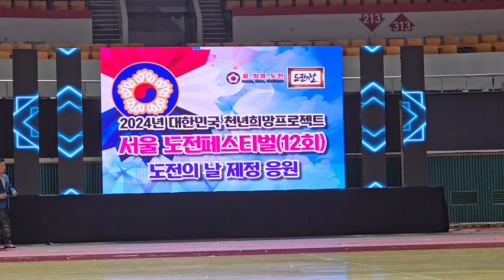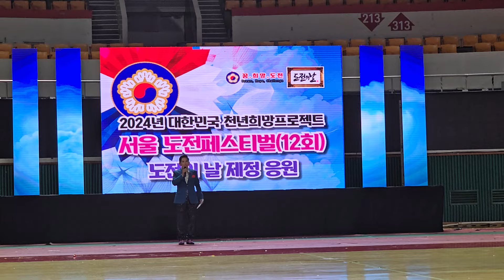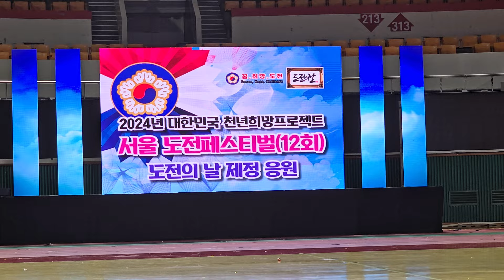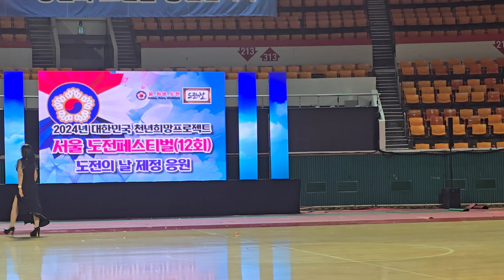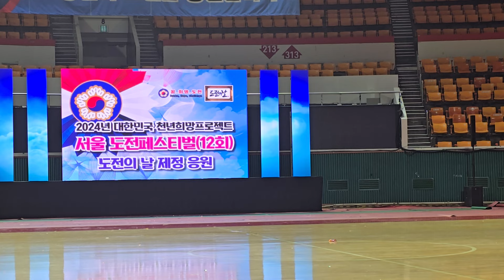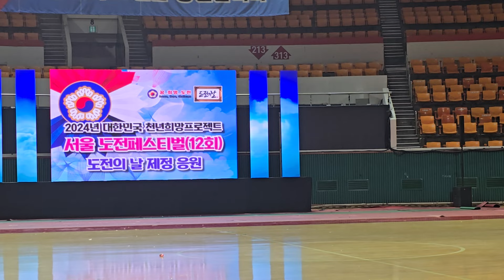도전한국인잠실학생체육관노래2024.07.03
1. 먼저 ‘유튜브’에 접속합니다.-
2. 검색창에 ▶‘김동홍’을 검색합니다.
3. 김동홍마음사진TV 아래
   ▶‘구독’ 버튼을 눌러주세요.
檀童(단동)김동홍